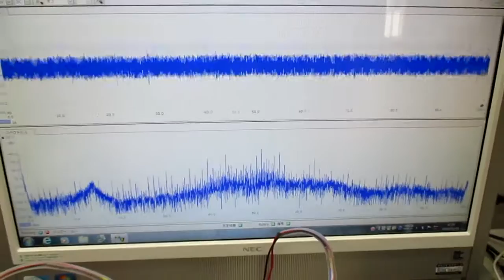超音波実験（オリジナル超音波発振制御プローブ） ultrasonic-labo